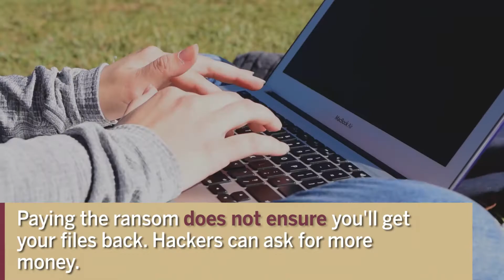CYBERSECURITY TIPS - Ransomware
Sixth video in our Cybersecurity Tip Series!

We all store valuable information on our laptops—assignments, photos and everything in between—and it would be terrible if we got hacked! From downloads to emails, it is important that we each know how dangerous ransomware can be and how to prevent infecting your computer.

We here in the Information Technology Services (ITS) department are the central IT organization for Florida State University, providing tech support to students, faculty and staff. We power the tools you use everyday (Wi-Fi, email, software and more) to succeed in the classroom, workplace and beyond.